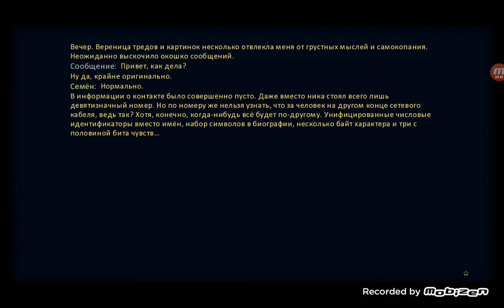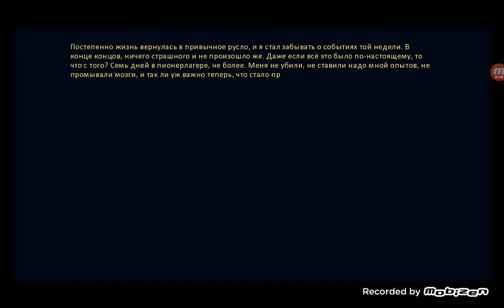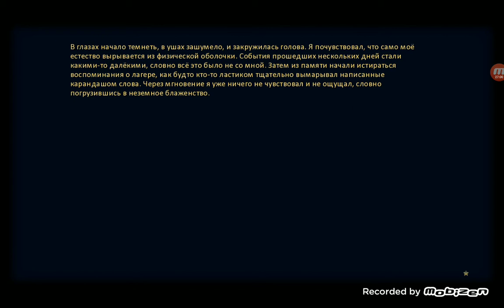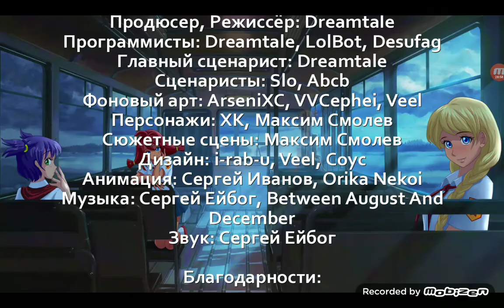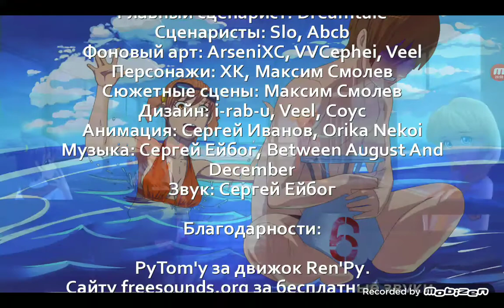Бесконечное лето 1.1 #11 "Возвращение домой"(ФИНАЛ)